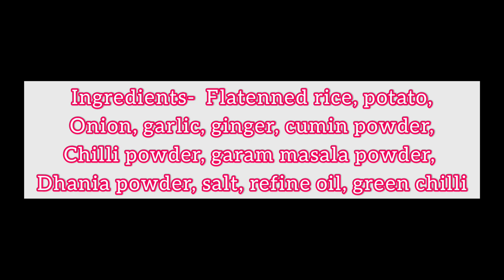Poha alu recipe for evening snacks || so tasty and yummy || Episode 8